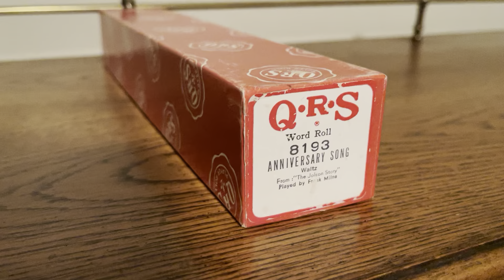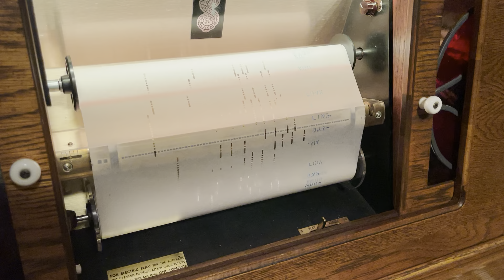QRS 8193 ANNIVERSARY SONG